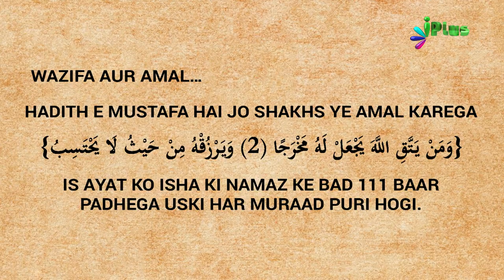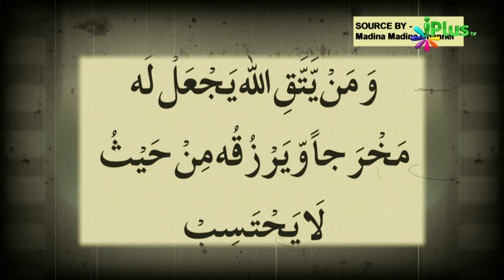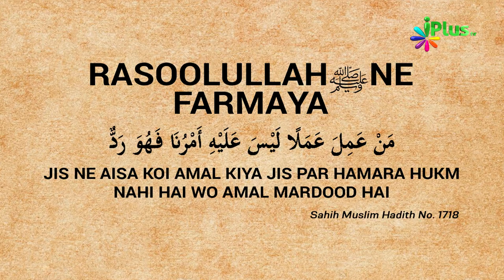Muharram Ki 10 Tarikh Ko Dua Qubool Hone Wala Amal | Khabrein Islam Ki Adalat Me 79 | Shaikh Hashim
Muharram Ki 10 Tarikh Ko Dua Qubool Hone Wala Amal | Khabrein Islam Ki Adalat Mein 79 | Shaikh Hashim Daryabadi | iPlus TV